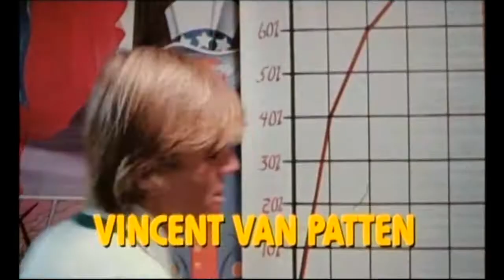ROCK N ROLL HIGH SCHOOL (1979) Trailer [rocknrollhighschooltrailer]